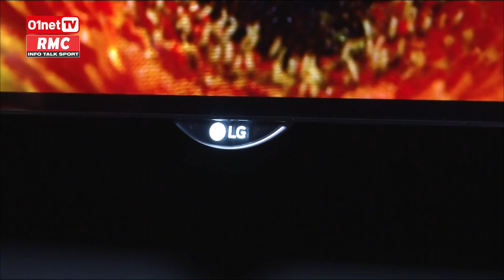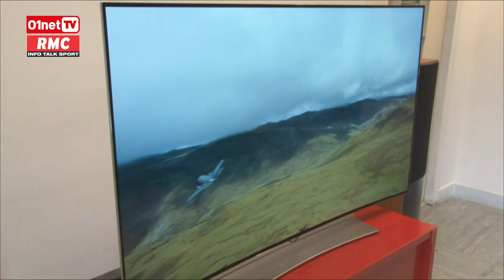TV OLED : la plus belle image au monde (DQJMM 2/3)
Ca y est ! La technologie d’affichage OLED dans les TV semble devenir mature et se démocratise. LG est le seul constructeur à commercialiser des modèles en cette fin d’année. Qu’est-ce que l’OLED ? Combien ça coûte ? Invité Stéphane Curtelin directeur marketing chez LG France